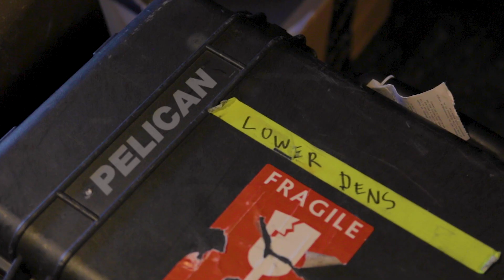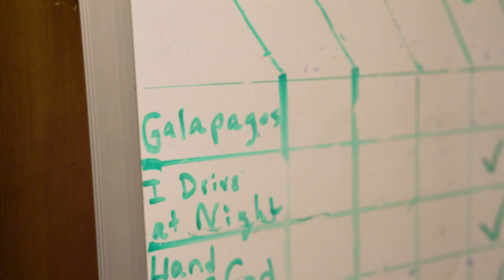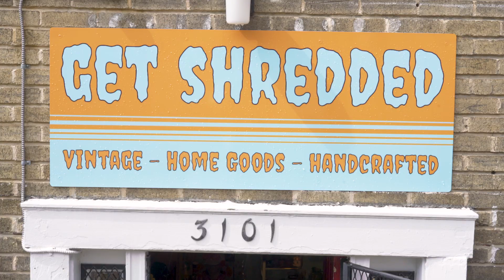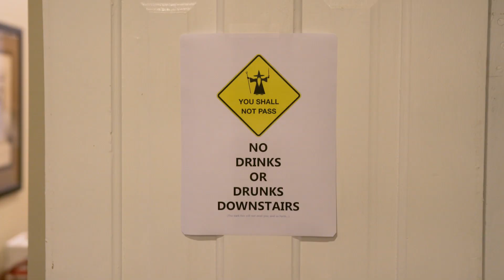Jana Hunter | You Belong Here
Lower Dens mastermind Jana Hunter sits down with Moog Music to talk legendary synths, the importance of music as a form of expression, and the making of the group’s latest single “Galapagos.”

Catch Lower Dens on tour in 2020. Find European and North American tour dates